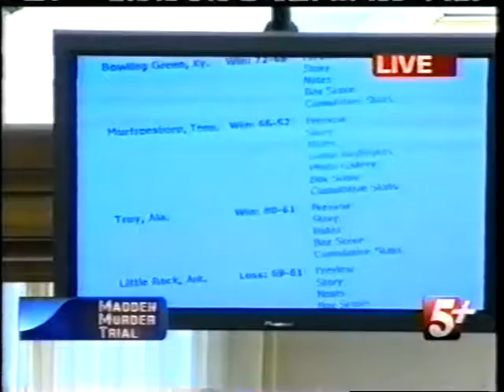Lanning Testimony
Ann Marie Lanning testifies in the Shanterrica Madden trial.  Madden was convicted of Murder for the stabbing death of MTSU Lady Raider Basketball Star Tina Stewart.